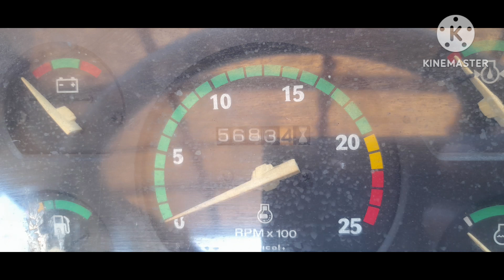SWARAJ 744FE டிராக்டர் விற்பனைக்கு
SWARAJ 744FE
MODEL : 2008
LOCATION  : THENI